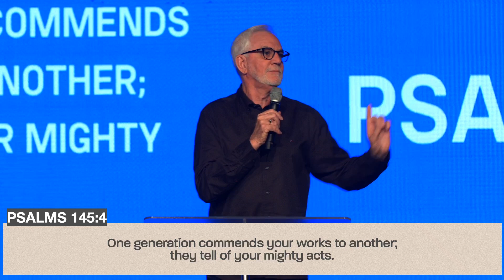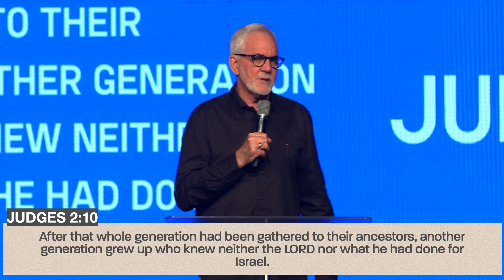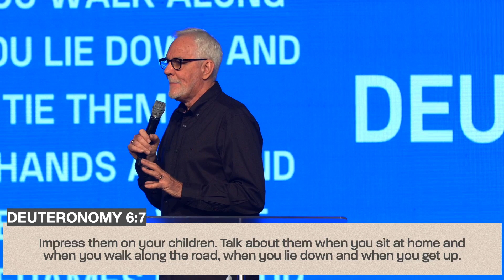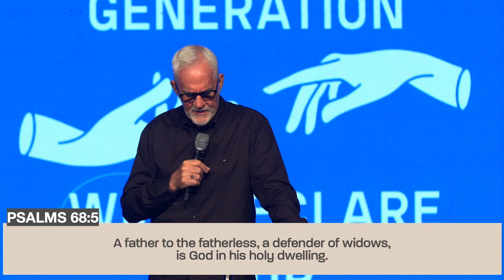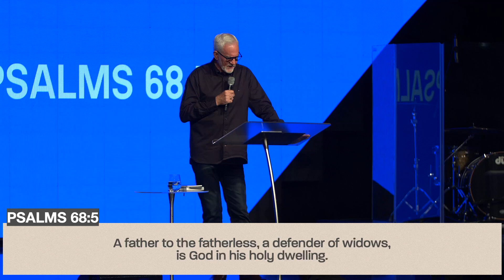Generation to Generation | Ps Wayne Alcorn